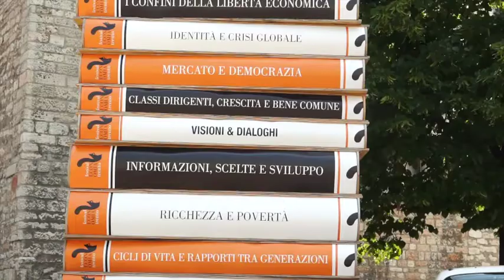Paul Krugman: "Inequality isn't a destiny, but a choice"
The closing event of the 10th edition annual Trento Economics Festival featured Paul Krugman and Daniel Gros on the question “Is there really a Conflict between Efficiency and Fairness?”